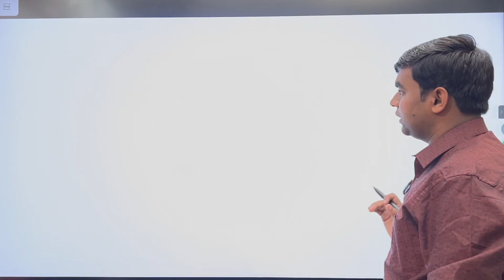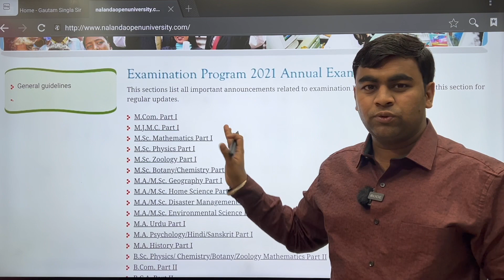🔥Nalanda Open University M.Sc. Mathematics Online Coaching +Notes+ Assignment Solution+ PYQ Solution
Nalanda Open University M.Sc. Mathematics First Year Assignment Solution:-

✓App Link For iPhone:-
[Note: In iPhone  ✓ Org Code: QWNSS ]

(India's First Learning App for Nalanda Open University, Patna M.Sc. Mathematics Online Coaching+ Recorded Lectures + Complete Study Notes +Assignment Solution+ NOU Last Year Question Paper Solution + Guidance)

Key Features:-
To Avail Free Demo class, You need to Register yourself on Our Mobile App:- Gautam Singla Sir
Nalanda Open University Exam Announcement
Nalanda Open University Exam Datesheet
Nalanda Open University M.Sc. Math Coaching in Delhi
Nalanda Open University M.Sc. Math Coaching in Bihar Patna
Nalanda Open University M.Sc. Math Coaching in Darbhanga
Nalanda Open University M.Sc. Mathematics Classes
Nalanda Open University M.Sc. Math Lectures
Nalanda Open University M.Sc. Mathematics
Nalanda Open University M.Sc. Mathematics Online admission
Nalanda Open University M.Sc. Mathematics datesheet
Nalanda Open University M.Sc. math second year
Nalanda Open University last year paper 2018 Solution
Nalanda Open University M.Sc. Mathematics admission
Nalanda Open University M.Sc. Mathematics Patna
Nalanda Open University M.Sc. Mathematics helpline
Nalanda Open University M.Sc. Mathematics notice
Nalanda Open University M.Sc. Mathematics coaching
Nalanda Open University M.Sc. Mathematics Syllabus
Nalanda Open University M.Sc. Mathematics books,
Nalanda Open University M.Sc. Mathematics videos
Nalanda Open University M.Sc. Mathematics Bihar
Nalanda Open University M.Sc. Mathematics Crash
Nalanda Open University M.Sc. Mathematics Assignment.
Nalanda Open University MSc Mathematics Online Coaching
Nalanda Open University New Admission 2021